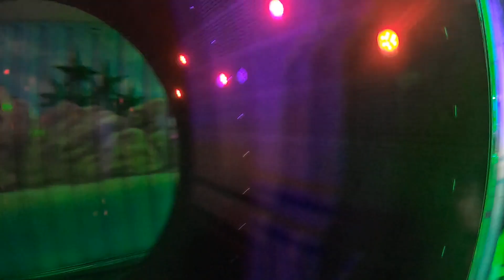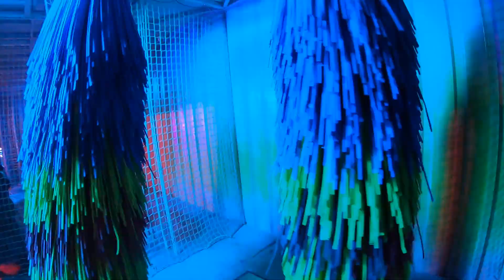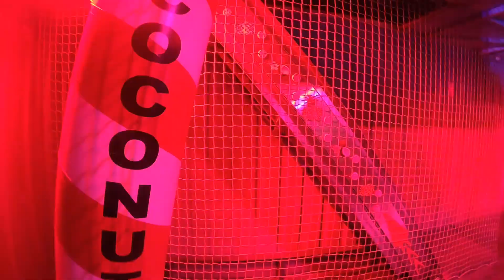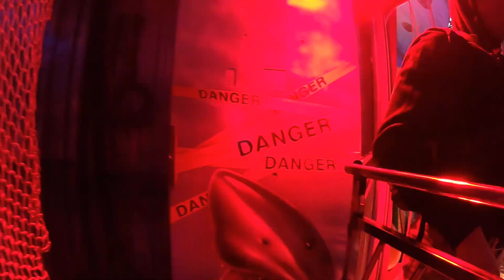COCONUTS [Onride] Carcassonne 2019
Video onride de la boite a rire Coconuts à la fête foraine de Carcassonne 2019